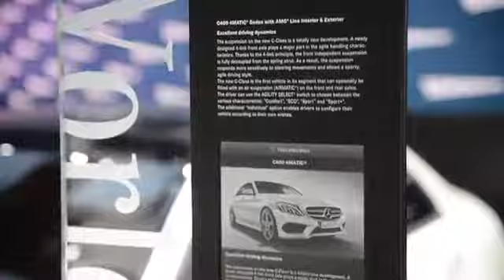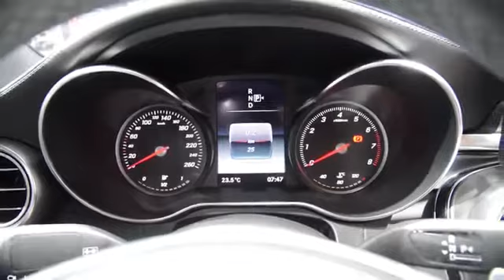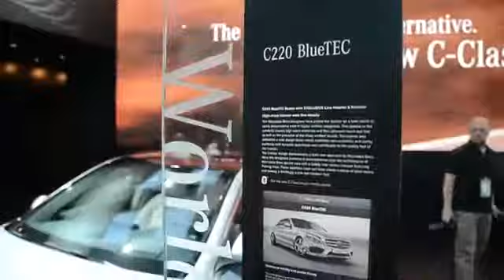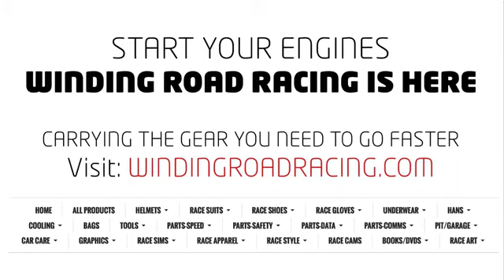Mercedes Benz C Class W205 2014 White Walkaround